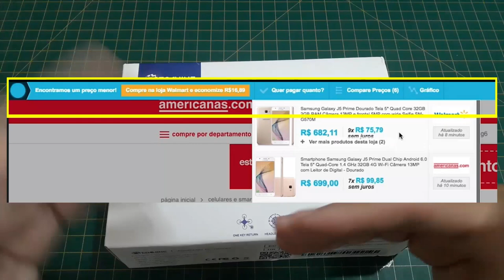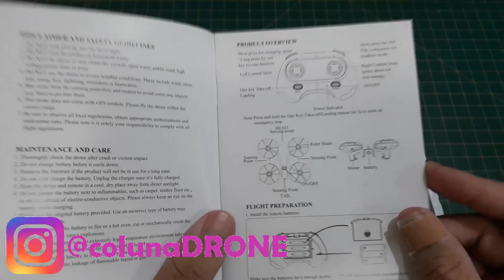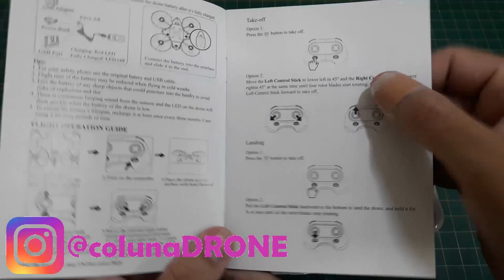Drone com Sensores MUITO BARATO para Iniciantes! Eachine E008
Link deste drone (copie este link em um navegador que NÃO tenha barra de Pague Menos):

Vai comprar QUALQUER COISA na Banggood? Use este link OFICIAL gerado pela loja exclusivamente para clientes Coluna Drone! Basta clicar no link abaixo e fazer sua busca no site normalmente:

NOVO Xiaomi Fimi X8 2022

Rádios